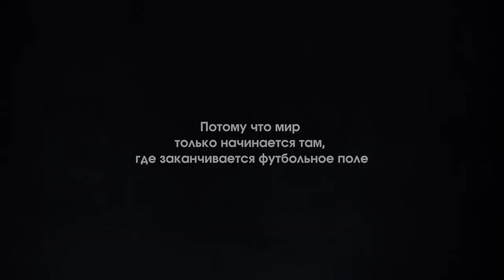Мир шире футбольной коробки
В детстве мир помещается в футбольную коробку. Там все понимают друг друга без слов.

Взрослый мир сложнее. Там говорят на разных языках. И чтобы свободно общаться – нужно их изучать. Именно поэтому РФС и EF заключили соглашение о партнерстве, подробнее по ссылке: